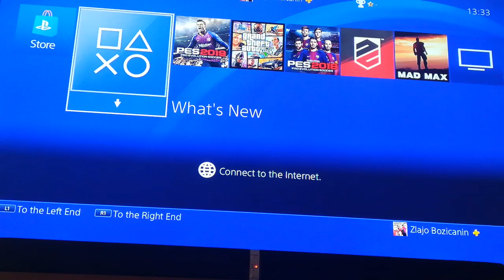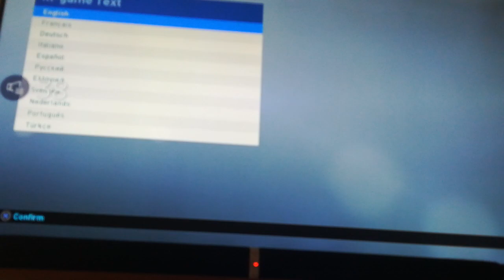Pro Evolution Soccer 2019 Ps4 Review Juventus Barcelona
Facebook Zlajo Bozicanin